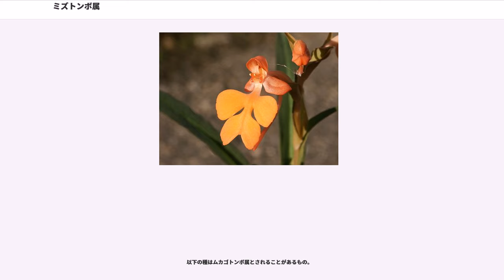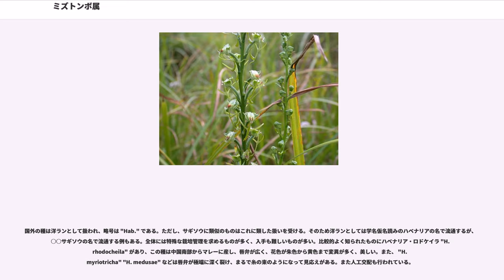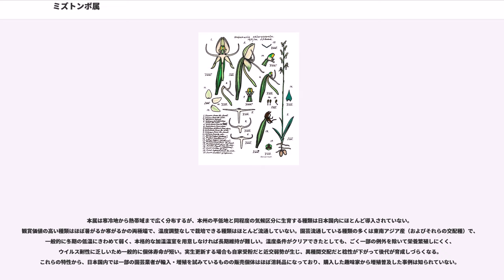ミズトンボ属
ミズトンボ属 "Habenaria" は、ラン科植物の1群。地上生で、地下に球形に近い形の根茎を持つ。花が美しくてよく栽培される種を含む。

ミズトンボ属は、日本ではかつてサギソウがこれに所属していた。湿地に生え、地下に球状の根茎を持ち、細長い葉を寝際から生じる。細長い花茎に花を穂状に着け、花は蕊柱がごく短くて、その先端近くには左右に離れて細長い葯が並んでいるのが正面からはっきり見て取れる。唇弁は基部に長い距があり、左右に広がった裂片がよく目立つ。この種は現在では本属から分けられているが、ミズトンボ属はほぼこの様な特徴を備えたものである。ごく地味な花をつけるものもあるが、サギソウ同様に鑑賞価値が高く、栽培されているものも多い。洋ランとしては学名仮名読みのハベナリアで流通しているが、栽培は一般の洋ランと異なる点が多く、多くはさほど普及はしていない。

花の美しい野生ランとして有名なサギソウをこの属に含めていたことから、属の和名としてはサギソウ属も用いられた。学名はラテン語の Habena に由来し、これは革紐、あるいは手綱の意味であるが、葯の形からとも、唇弁や花弁が細裂する様子にちなむとも言われる。

地下に球形の塊茎を持ち、そこから細い茎を直立させる。葉は基部が鞘になっており、細長くて互生する。花は茎の先端近くに穂状、または総状に着く。花の萼片はほぼ同形で、上のものが幅広くなる場合がある。側花弁は単純な形をしているものが多いが、2裂する例もある。唇弁は蕊柱の基部と連結しており、多くは距があって、普通は3裂している。側裂片の縁は滑らかなものが多いが、縁が櫛の歯状に裂ける例がある。蕊柱は短い。葯は蕊柱にあって葯室は平行か、下部が開く形に配置し、基部は筒状となる場合がある。花粉塊は棍棒状から洋なし型で、粘着体が裸出する。柱頭は葯の下部にあり、球形から棍棒状の突起となる。

落葉生であり、地下の根茎だけで休眠する時期を持つ。

熱帯から亜熱帯を中心に、世界で葯600種が知られる。その分布は新旧大陸にわたるが、種数が多いのは熱帯アフリカと北半球の温帯域である。基本的には地上生であり、草原や湿地、林内の地上に生育するが、流水中に生じるものやコケの間に根を伸ばしてほぼ着生に近い状態で生じるものも含まれる。

この属は蕊柱の側方にある2個の柱頭が蕊柱より突出すること、花粉塊の粘着体が裸出すること、唇弁が三裂すること、根茎が球状であることなどを特徴とする。

上記のように極めて種数が多い。細分属について考えられてもいるが、確定したものはない。日本産のものでは植物体や花が小型で柱頭の突出が弱いものをムカゴトンボ属 "Preistylus" として分ける判断もあるが、厳密には区分出来ないとのこと。なお、サギソウは現在は別属とされている。が、ダイサギソウは現在も本属である。

日本には以下のような種が知られる。

以下の種はムカゴトンボ属とされることがあるもの。

鑑賞価値の高いものは栽培される。日本ではサギソウが最も重要で、よく栽培され、そのために採集圧も大きく、現在では絶滅危惧種となっている。サギソウはハベナリア近縁属では例外的に栄養繁殖しやすく、栽培下での系統維持が可能だが、それ以外の種類は一般的に長期栽培は困難である。ダイサギソウも栽培繁殖は比較的行われ、流通もしているが日本の気候に適応している国産系統以外は維持が困難である。オオミズトンボやミズトンボも形が面白く、栽培されることがあるが、栽培はさらに難しい。

国外の種は洋ランとして扱われ、略号は "Hab." である。ただし、サギソウに類似のものはこれに類した扱いを受ける。そのため洋ランとしては学名仮名読みのハベナリアの名で流通するが、○○サギソウの名で流通する例もある。全体には特殊な栽培管理を求めるものが多く、入手も難しいものが多い。比較的よく知られたものにハベナリア・ロドケイラ "H. rhodocheila" があり、この種は中国南部からマレーに産し、唇弁が広く、花色が朱色から黄色まで変異が多く、美しい。また、 "H. myriotricha" "H. medusae" などは唇弁が極端に深く裂け、まるで糸の束のようになって見応えがある。また人工交配も行われている。

本属は寒冷地から熱帯域まで広く分布するが、本州の平低地と同程度の気候区分に生育する種類は日本国内にほとんど導入されていない。観賞価値の高い種類はほぼ暑がるか寒がるかの両極端で、温度調整なしで栽培できる種類はほとんど流通していない。園芸流通してい...